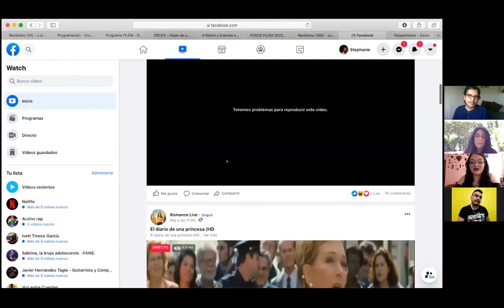16. Seminario VivirElConfinamiento: Las series que no nos podemos perder, estemos o no confinados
Éste es un sábado frágil de finales de agosto, año pandemia, confinamiento interminable, lluvia interminable, finales de covi-vacaciones... que se parecen un poco a esos domingos tarde-noche lluviosa, cuando te das cuenta que no has hecho tus deberes, pero que prefieres ponerte la pijama y ver algo en la TV, o en la compu, o en la tableta o en el teléfono... ¿Qué series nos recomiendan?

Recomiéndanos tus series favoritas, estemos o no en confinamiento...

Panelistas:
Stephanie Albíter
Etzon Pérez
Oswaldo Martín del Campo

Comentan: Ivett Tinoco & Rosario Rogel

Sesión 16. Agosto 22, 2020